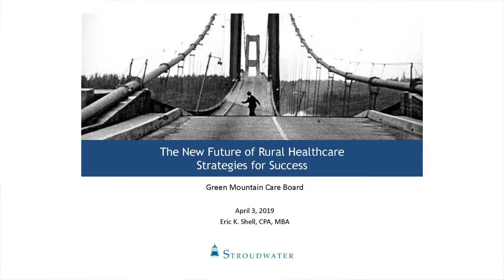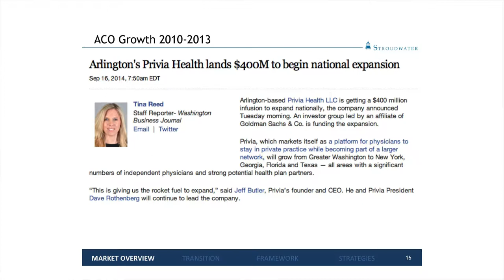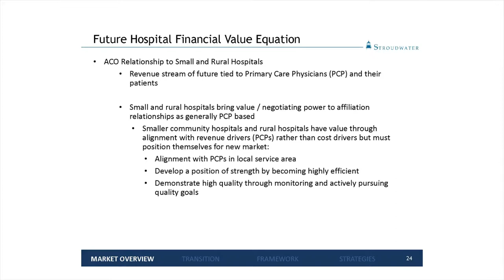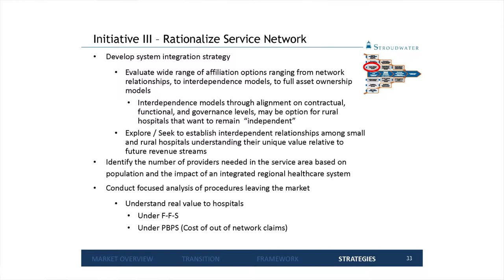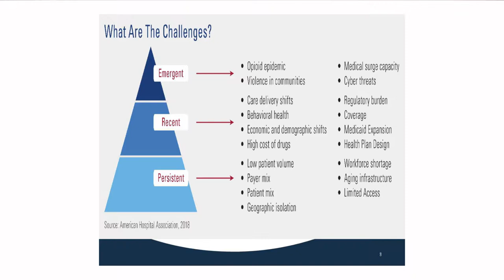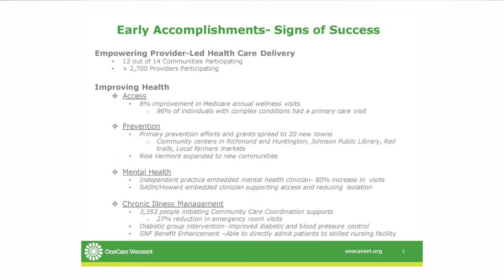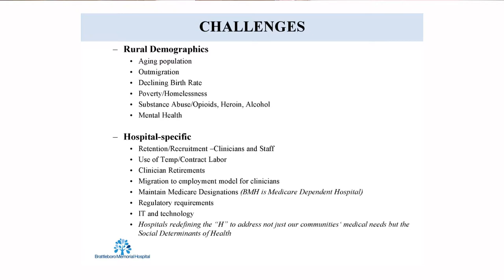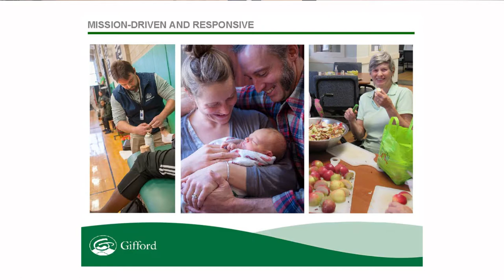Green Mountain Care Board - April 3, 2019